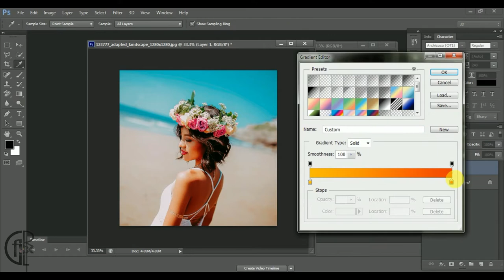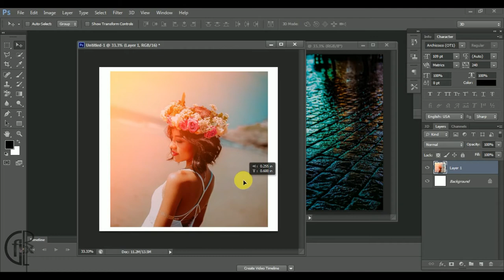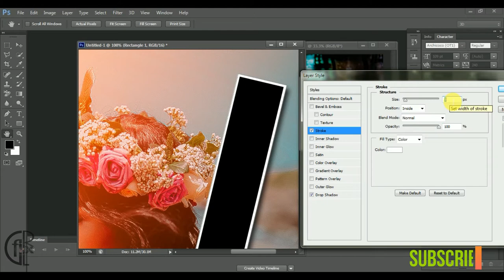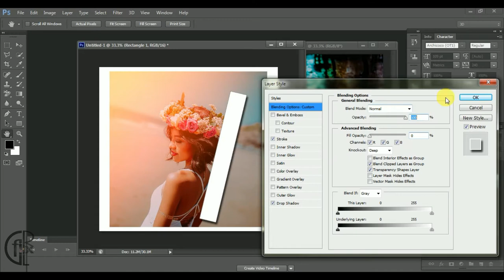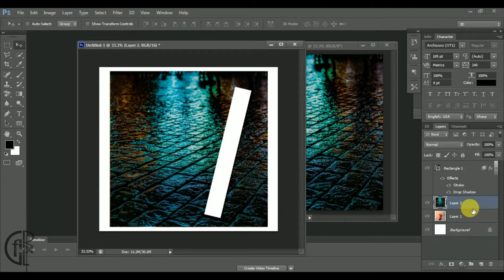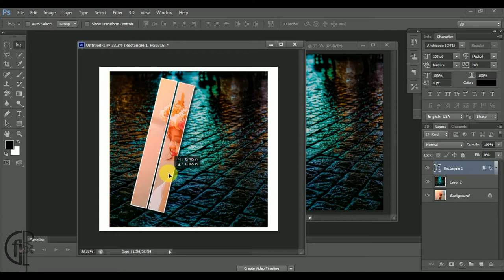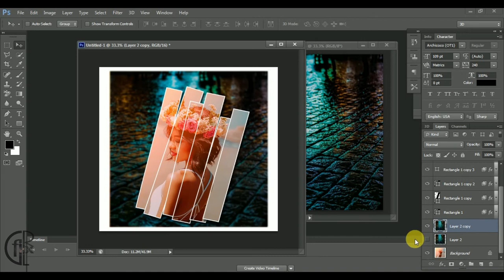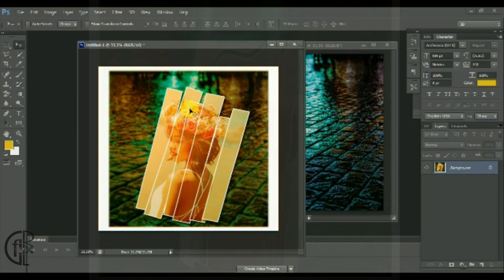Re-Edit by Photoshop Tutorial | Make Awesome Wallpaper | For Beginner & Advance | Grapixel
New Pathshala with Photoshop
How to make a photo image looking awesome by re-touch with Adobe Photoshop.
This is a Speed Tutorial by Grapixel.
Hope you have learnt the technique of how to edit in such way.